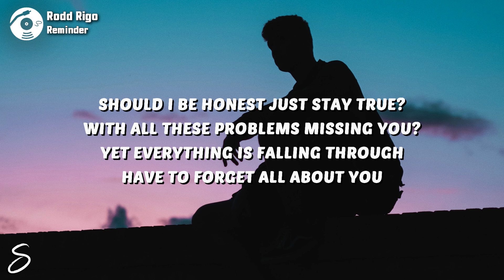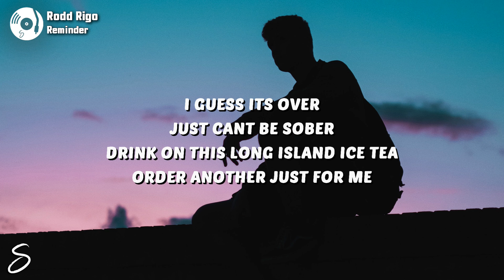Rodd Rigo - Reminder (Lyrics)